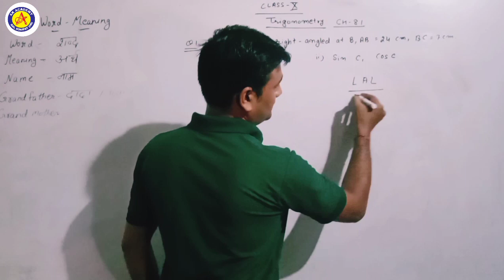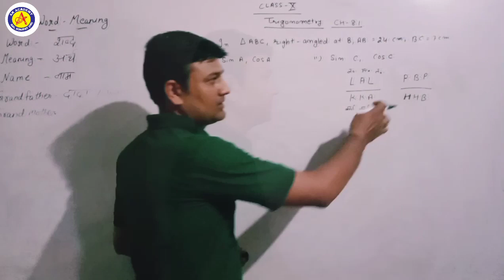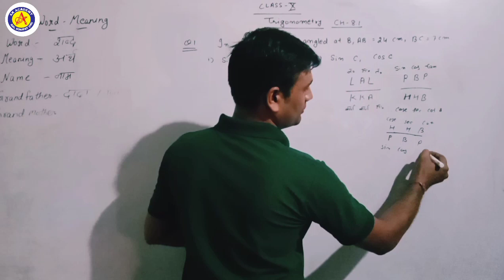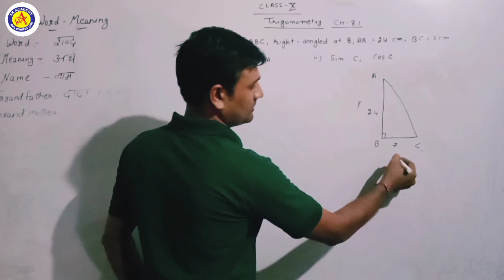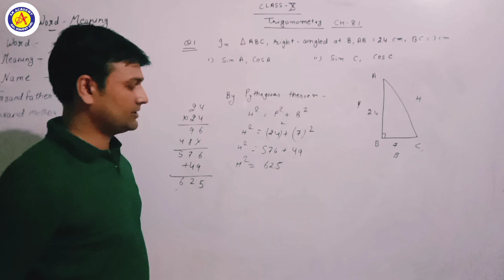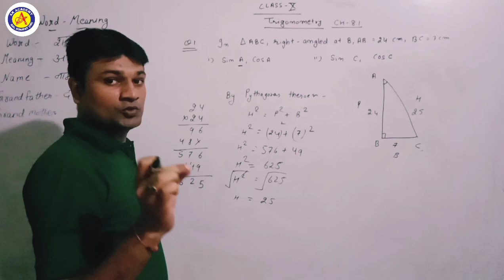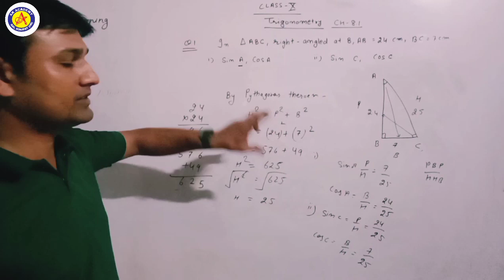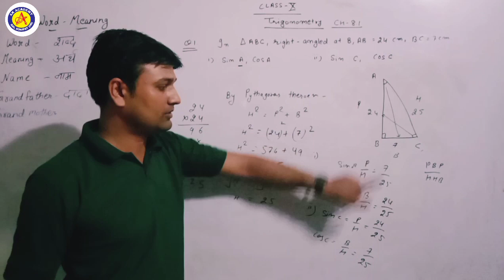Class 10th Maths Ex 8.1 Trigonometry easy method